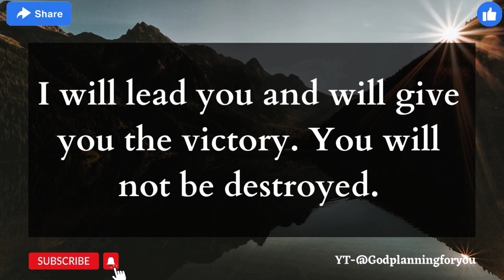🛑God message for me today| God's message today| prophetic words today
1.God's message for me today
2.Universe message
3.God's message for me
4.God's message today
5.Message of god
6.Jesus message
7.God message for you today
8.God's message for you
9.Message from the universe
10.Urgent message from god
11.God message tarot
12.Angels message
13.Jesus message
14.God Blessings message
15.Godly quotes
16.Bible quotes
17.Bible message
18.Quotes god
19.Faith god quotes
20.Bible god quotes
21.Life quotes
22.Jesus quotes
23.Faith quotes

1.Gods message today
2.urgent message from god
3.god message for me today
4.gods message for me today
5.god message for you today
6.god blessings message
7.universe message
8.gods message for you
9.gods message
10.jesus message
11.god message
12.urgent god message
13.gods message for me
14.god message today
15.gods message for you today
16.god says
17.faith quotes
18.god message for me
19.god message for you
20.message from the universe
21.gods message for me
22.gods message today for me
23.gods messages
24.quotes in english
25.english quotes channel
26.prophetic word today
27.god
28.quotes motivation
29.prophetic word
30.quotes channel
31.god says to you
32.law of attraction whatsapp status
33.god says to me
34.top 10 quotes
35.god helps
36.gods message today
37.law of attraction
38.quotes
39.god msg
40.inspire
41.gods message
42.god message today for me
43.god message video
44.god message tarot
45.angel message
46.urgent gods message today
47.lord message
48.whatsapp status
49.loa
50.god blessings messages
51.grace for purpose
52.jesus quotes
53.christian motivation
54.quotes status
55.angelic blessing
56.faith
57.bible quotes
58.god quotes
59.11:11 urgent message from god
60.god says today
61.angel message today
62.the secret
63.spirituality
64.positive vibes
65.angel numbers
66.jesus christ
67.gid message for you
68.miracles happen overnight
69.get miracles in 1 hour
70.god is saying to you
71.gods message for me
72.Universe message for you today
73.urgent message from god for you today
74.bible
75.manifestation
76.jesus blessing
77.god's message for you
78.law of attraction meditation
79.who is the holy spirit
80.positive affirmation
81.god's message for you today
82.message from universe
83.god's message today
84.message from the god
85.miracle
86.spritual
87.god's say
88.spiritual thoughts
89.gods message for you
90.god is saying
91.gods message for you today
92.message from god
93.god keeps hold
94.message of god
95.today gods message
96.angel number
97.god say
98.11:11
99.affirmations
100.gods love letter
1.happy life motivation
2.law of affirmation
3.god message for me tarot
4.gods message to you today
5.the god cares
6.the god care
7.today gods message
8.god prayer for money
9.radiate positivit
10.keyword urgent message from god
11.son of god
12.in touch ministries
13.angle message today
14.gods
15.prayer
16.god affirmation
17.angels messages
18.good vibes
19.positive thoughts
20.bible study
21.blessings message
22.universe messages
23.dear god
24.gods massage
25.god massage
26.angel number
27.angle message
28.faith factory
29.christian ininspiration
30. christian encouragement